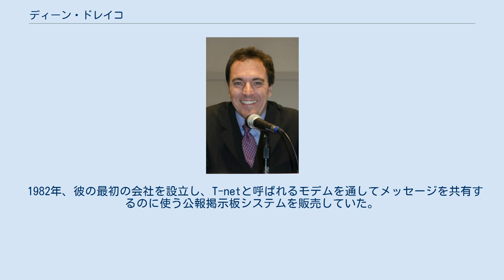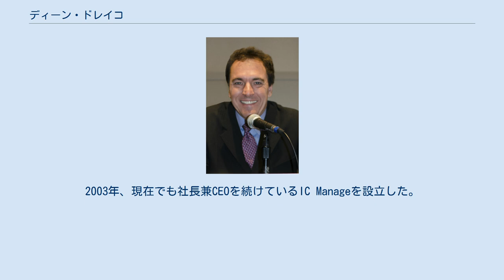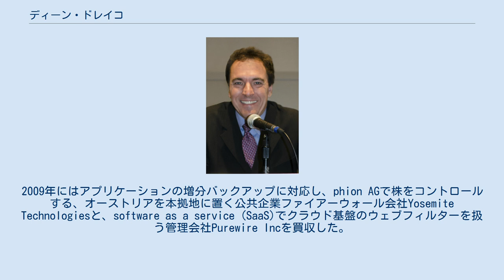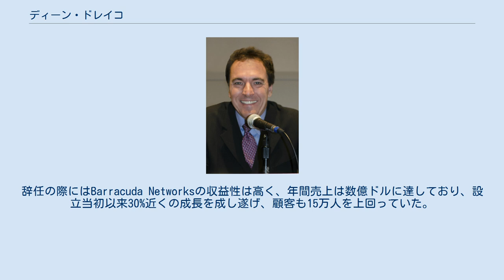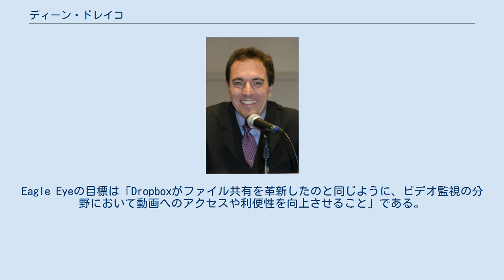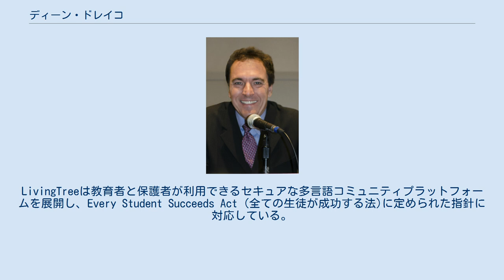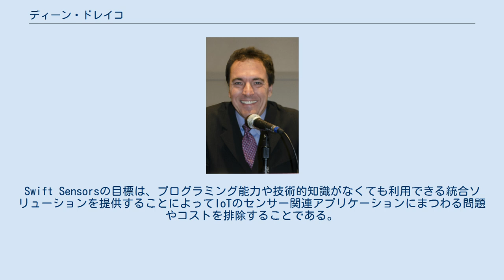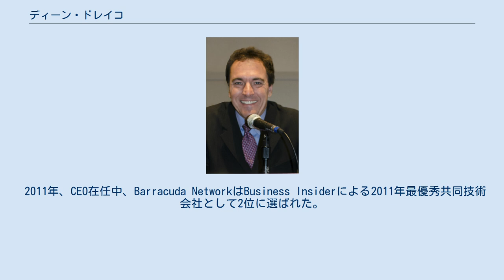ディーン・ドレイコ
Dean Drako（ディーン・ドラコ）は、アメリカのビジネスマンと起業家である。
彼は、2003年から2012年7月までのBarracuda Networks (NYSE Ticker CUDA) の共同創設者、社長兼最高経営責任者（CEO）として最もよく知られている。
彼はまた活動的なエンジェル投資家でもある。
 彼は理学学士をミシガン大学の電気技術科で取得し、科学修士を同科のカリフォルニア大学バークレー校で取得した。
2013年現在、ネットワークセキュリティー、ネットワークプロトコル、デジタル回路、ソフトウェア、生化学的プロセス、そしてスポーツ用品を含めた27の特許を取得している。
 1982年、彼の最初の会社を設立し、T-netと呼ばれるモデムを通してメッセージを共有するのに使う公報掲示板システムを販売していた。
彼はここで得た利益を大学教育に使用した。
 1992年、デザインアクセラレーション株式会社を設立し、CEOとして働いた。
ドラコも創設者兼CEOだったBoldfishとVelosel を1999年にCadence Design Systems社に売却。
Boldfishは2003年にSiebelSystemsによって買収された。
2003年、現在でも社長兼CEOを続けているIC Manageを設立した。
 2003年、バラクーダネットワークス(Barracuda Networks)を設立し、電子メールスパムやウィルスアプライアンス製品ラインを導入した。
その他、在任中のBarracuda製品ラインとしてウェブフィルター、ロードバランサ、Eメールアーカイブ、そしてデジタルPBXsが導入された。
 Barracuda Networksで6つの買収を実行した。
2007年にはアプリケーション制御会社NetContinuum、2008年にはクラウド基盤のバックアップサービス会社BitLeapとSSLである3SP、SSLおよびVPNの会社。
2009年にはアプリケーションの増分バックアップに対応し、phion AGで株をコントロールする、オーストリアを本拠地に置く公共企業ファイアーウォール会社Yosemite Technologiesと、software as a service (SaaS)でクラウド基盤のウェブフィルターを扱う管理会社Purewire Incを買収した。
 Valgrind, ApacheとFree Software Foundationを含むBarracudaを経営している間に16もの異なるオープンソースプロジェクトをに貢献した。
 2011年にBarracuda Networks社はGlassdoorで2位の評価を受け、ドラコの支持率は88%であった。
ドラコは2012年7月にバラクーダネットワークスから辞任し、イーグルアイネットワークス社を立ち上げた。
ただし、バラクーダの取締役会には2014年まで在籍した。
辞任の際にはBarracuda Networksの収益性は高く、年間売上は数億ドルに達しており、設立当初以来30%近くの成長を成し遂げ、顧客も15万人を上回っていた。
 2014年1月現在、フォーブスはバラクーダ株式、ドラコの株式が340百万ドルの価値があると推定している。
 2003年、ドラコは、設計およびIP管理、ビッグデータ解析、高性能コンピューティングスケールアウトI/O &クラウドバースティングソフトウェアを提供するIC Manage社の共同設立者となった。
彼は社長兼CEOを務めている。
 2012年7月、クラウドサービスを基盤としたビデオ管理会社Eagle Eye Networksを設立し、社長兼CEOを務めた。
 2014年1月、Eagle Eye Networksを公式に導入し、クラウド管理ビデオ監視システムを発表した。
Eagle Eyeの目標は「Dropboxがファイル共有を革新したのと同じように、ビデオ監視の分野において動画へのアクセスや利便性を向上させること」である。
 ドラコには、クラウド専用に設計されたアプリケーションとクラウドに置かれたバーチャルサーバーで実行するレガシー設計アプリケーションとの差異を強調することにより、物理的セキュリティ産業での「真のクラウド化」コンセプトを確立した功績がある。
 2015年6月、クラウドベースの物理的アクセス管理システムのプロバイダであるBrivo社をドラコ個人が5千万ドルで買収した。
Brivoはクラウドベース物理的アクセス管理...